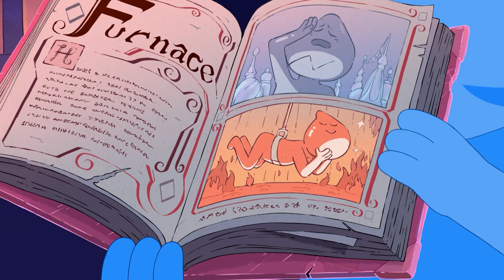Pora na przygodę: Odległe krainy | Obsydian | Cartoon Network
Odkrywamy początki Szklanego Królestwa.

Witaj na oficjalnym kanale Cartoon Network Polska w serwisie YouTube. Tutaj obejrzysz zabawne filmiki, klipy z piosenkami i interaktywne gameplay’e z bohaterami takich seriali jak: Niesamowity świat Gumballa, Pora na przygodę, Ben 10 Omniverse, Młodzi Tytani: Akcja, Mixele, Zwyczajny serial, Batman, Lego Ninjago, Wujcio Dobra Rada, Steven Universe, Clarence i wielu innych.